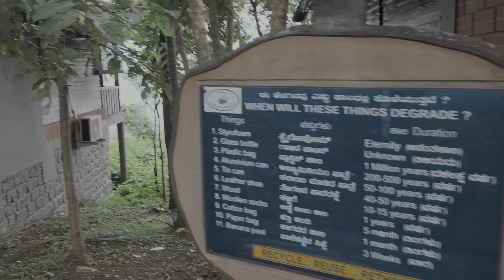Beautiful Nature India ASMR walk in Rain Sounds Sweet | River Tern 4K HDR